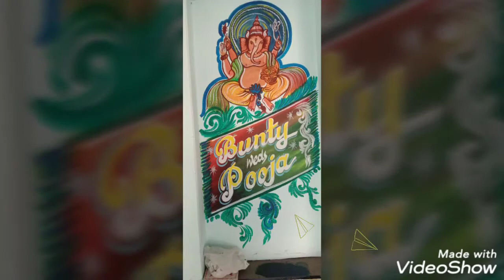July 4, 2020